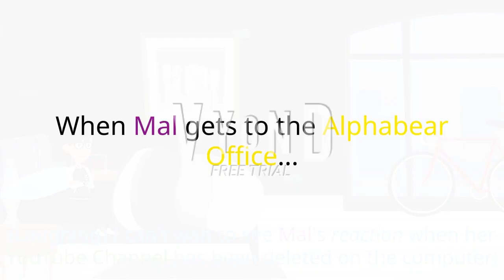Re Deletes Mal's YouTube Channel / Ungrounded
I hope Mal's YouTube Channel gets terminated soon for being sock-puppet by KillerCringespekterrorVidiotMurderers6666. So anyway, I hope you enjoyed my video!

Note: I did not copy/plagiarize someone's ideas/videos.

Mue Mal The Malicious Girl Returns [FUTTP THDTC].